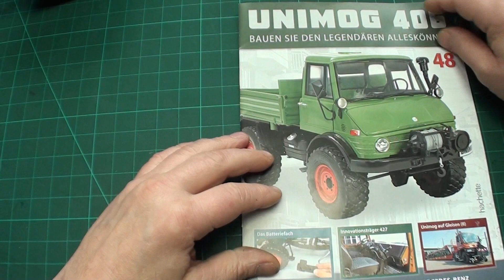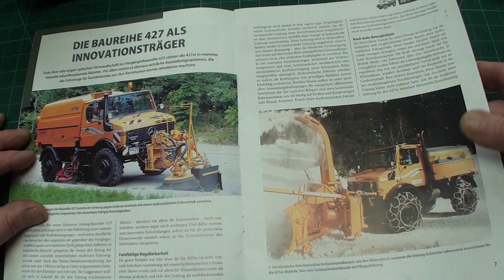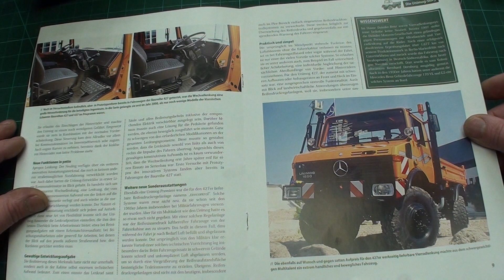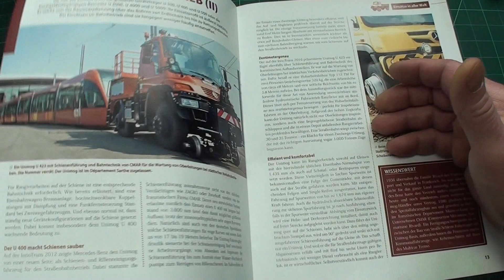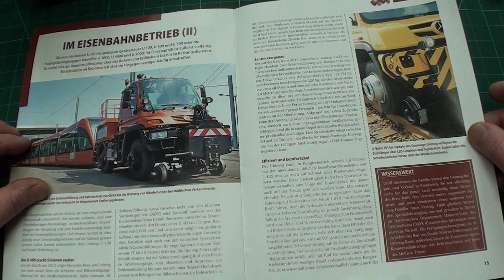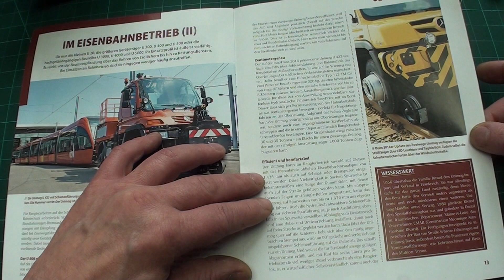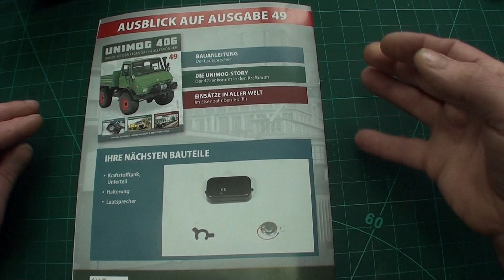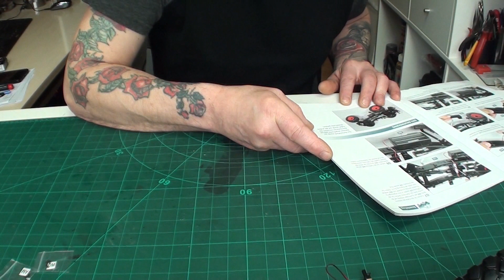Unimog 406 EP048 hachette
Montage des Batteriefaches und Verlegung des Stromkabels